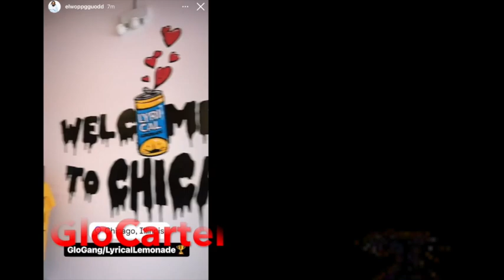(NEW FOOTAGE)Glo Gang & Lyrical Lemonade HAVE Pop up Shop in Chicago#chiefkeef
/ glocartel